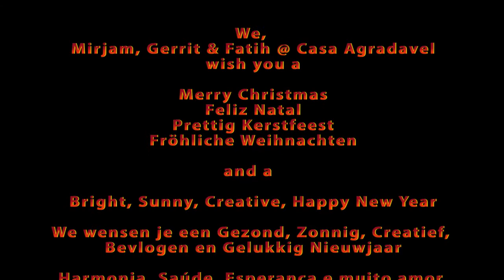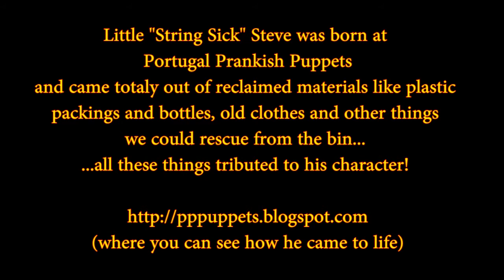Little Steve´s Christmas Blues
We, at the Bluesbarn Studio, Portugal Prankish Puppets, BCS Woodworks and Casa Agradavel, would like to wish you all a Merry Christmas and a Happy New Year!

First of all, a big thanks to Car Sick Tim for his Christmas Blues!

and Rene Spits for the shirt!

And Hey,. The greenscreen video isn´t perfect...so what? We'll try to do better next time!